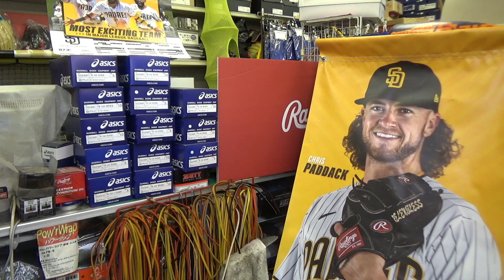「修理/手入れ」第７回 SPALDING 古いグラブ【#3107】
アメリカ販売の古いスポルディングのグラブを、修理・手入れします
今回は第７回目、保革の基礎作業になります